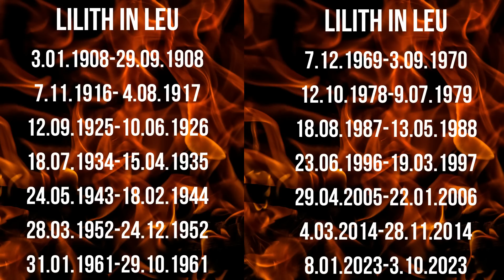LILITH IN LEU - 8.01-3.10.2023 -9 luni De Foc -Jos Mastile - Sa Ne Pregatim Pentru O Vara Fierbinte!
LILITH IN LEU - 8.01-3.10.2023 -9 luni De Foc -Jos Mastile - Sa Ne Pregatim Pentru O Vara Fierbinte!Daca doresti sa intri in comunitatea membrilor, poti sa o faci accesand acest link:

BYE-BYE LILITH IN RAC - LILITH IN LEU PREIA STAFETA - 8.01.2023 (ORA 15:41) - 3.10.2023 (ORA 16:01) - JOS MASTILE! - SE INFLAMEAZA EGO-UL? - CE INSEAMNA SA FII NARCISIST? - LUNGA VARA FIERBINTE!

Cred ca cel mai mare "castig" pe care l-am avut de pe urma tranzitului lui Lilith in Rac din anul 2022 a fost lansarea miniseriei Netflix Turcia ANOTHER SELF (UN ALT SINE) care a facut "ravagii" in lumea psihologilor si in viata noastra.

De abia acum, la finalul tranzitului lui Lilith in Rac am constientizat ca numai in aceasta energie a Racului conectata la familie, stramosi, traditii, radacini, loialitati, a fost posibil acest impact la nivel colectiv care a venit peste noi ca un tsunami din fata caruia nu ne-am putut retrage si am ales sa-l lasam sa vina peste noi, cu toata forta.

Si ne-am pus pe treaba sub bagheta psihoterapeutilor sa lucram in acest camp cuantic in care ne-am intalnit cu originile, istoria, traumele, dramele din familiile noastre, am mai eliberat energiile blocate, am lucrat la nivel inconstient si iata ca acum mai finalizam un ciclu legat de energia Racului si Lilith, dupa un ciclu complet de facere(de creatie) isi ia bagajul si se muta in urmatoarea zodie- LEU pentru a lucra o alta tema de interes- tema IUBIRII

Tranzitul lui Lilith in Leu nu are loc deloc intamplator in anul in care Venus retrogradeaza in zodia Leu, zodia iubirii, zodia copiilor, zodia creativitatii. Lilith in Leu nu s-a mai intalnit cu Venus in Leu retrograda din vara lui 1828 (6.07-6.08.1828). In acest an 2023 vom avea o serie de ajustari karmice legate in principal de iubire, lectii ramase neinvatate, tipare karmice care revin in aceasta vara fierbinte!

ATENTIE!!! - Personanele care sunt nascute in perioadele cuprinse in cele cele 2 tabele il au pe Lilith in Leu in harta natala si are loc intoarcerea lui Lilith la pozitia din harta natala ceea ce incheie un ciclu de 9 ani si deschide un nou ciclu de 9 ani.

Ce ati invatat in ultimii 9 ani in domeniul guvernat de casa astrologica unde o aveti pe Lilith in Leu?
Ce teme au ramas restante si revin acum in viata voastra?

Uitati-va la cele doua tabele si haideti sa vedem cine o are pe Lilith in Leu in harta natala???

Lilith in Leu:

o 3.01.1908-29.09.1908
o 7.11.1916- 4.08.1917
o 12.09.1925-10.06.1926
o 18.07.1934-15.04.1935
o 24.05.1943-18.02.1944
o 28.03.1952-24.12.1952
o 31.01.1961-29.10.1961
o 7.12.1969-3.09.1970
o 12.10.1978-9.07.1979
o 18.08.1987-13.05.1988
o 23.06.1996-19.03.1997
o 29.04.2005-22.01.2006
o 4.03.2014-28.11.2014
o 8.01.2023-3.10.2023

00:00 Lilith in Leu
10:56 1. Ce este Black Moon Lilith?
13:11 2. Cat sta Black Moon Lilith in zodia Leu?
13:32 3. Care este impactul Black Moon Lilith în Leu
20:12 4. Care sunt principalele aspecte pe care le face Black Moon Lilith in Leu in tranzit?
24:48 5. Pe cine afecteaza tranzitul lui Black Moon Lilith in Leu?
28:10 6. De ce este Black Moon Lilith o maestra in harta noastra natala??

Va multumesc!